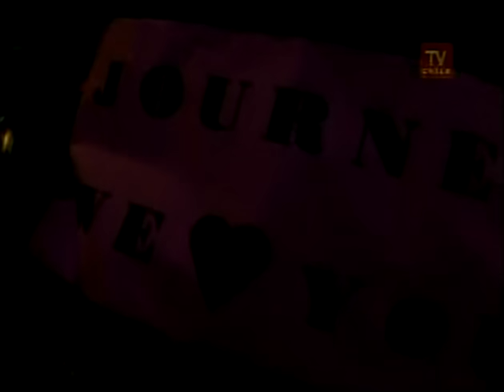Arnel Pineda with Journey • Live in Chile 2008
Sharing with you guys my first ever live performance with my band JOURNEY,  this was in Chile back in 2008.

This takes me back to the time when every nerve in my body felt numb, with all the excitement and of course the chance to prove that I deserve to be the frontman of one of the world's most successful rock bands.